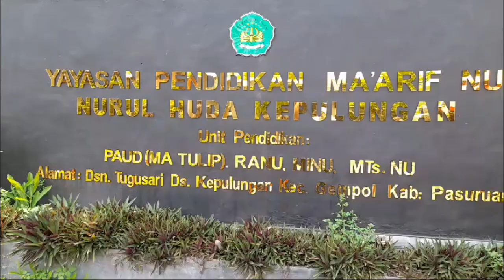MINU Nurul Huda Kepulungan Gempol